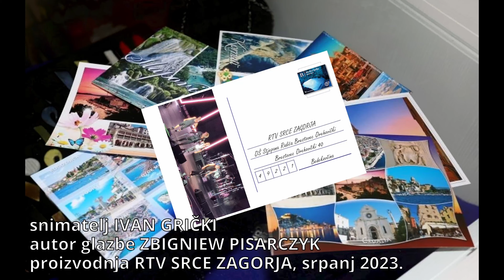LJETNA RAZGLEDNICA 13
Novu Ljetnu razglednicu, ekskluzivne i nigdje objavljene snimke iz svog kuta sa tribine, šalje nam Ivan Grički iz Zagreba :)

Proizvodnja: RTV SRCE ZAGORJA, srpanj 2023.